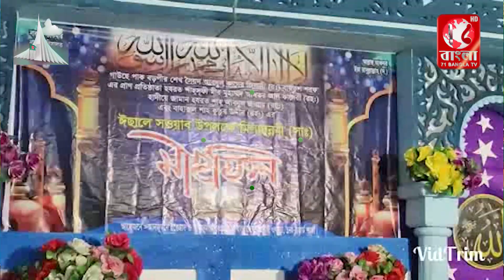পটিয়ার আল্লাই ওখাড়ায় আনজুমানে ইত্তেহাদ এর মাহফিল সম্পন্ন